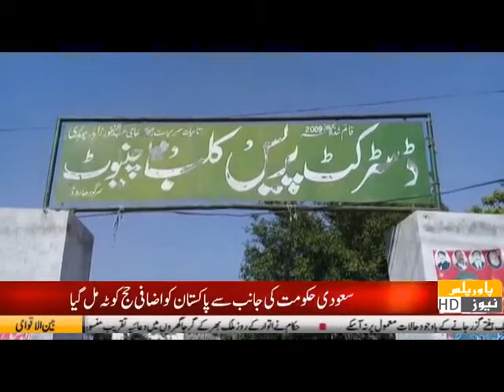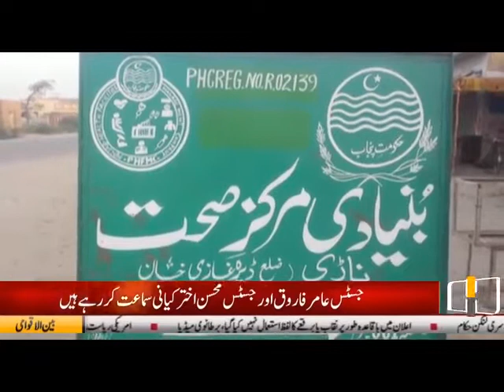1 News | 2 May 2019 | Powerplus News | Web Tv